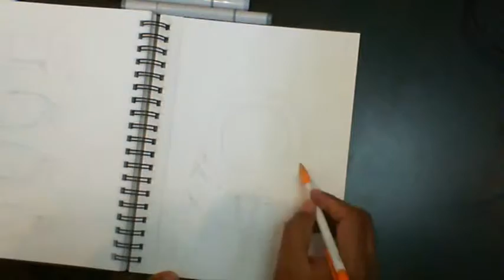Robot #2 Ink & Marker Sketch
Another timelapse video showing the making of an Ink and Marker Sketch.